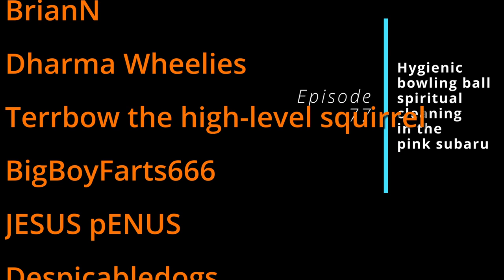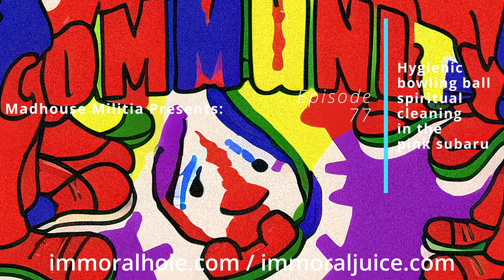Episode 77 - Hygienic bowling ball spiritual cleaning in the pink subaru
In this episode, we find ourselves in bowling alleys getting beat with balls, asking hygiene questions and getting a call back about Dwight's daughter's Subaru. We also try to get extra peelows after someone accidentally one, try to get Miriam a room, and honor Dick Butkus.

Features calls by: Wingless, Chrispy808, Cat_Astroph3, DrUnkPhD, Turbo, DTB, Tedwwweb, Dwight the Janitor, Miriam, Akspa

BrianN
BenJammin'
Dharma Wheelies
Terrbow the high-level squirrel
BigBoyFarts666
JESUS pENUS
Despicabledogs
itsLeonMuthaFucka
Parkman
Phone Losers of America
FancyPants
MST3Claye
Anonymous
Chrispy 808